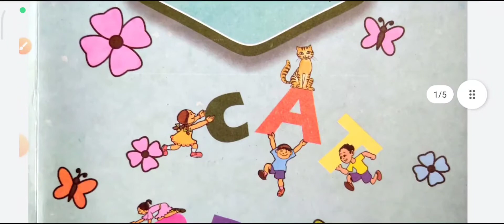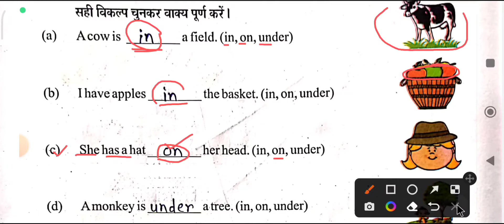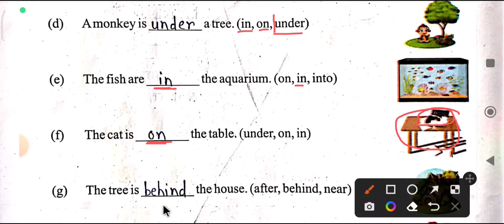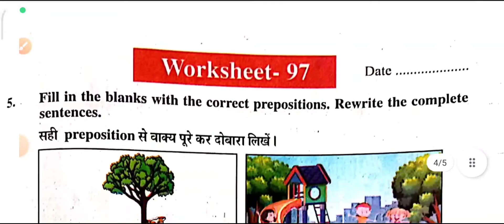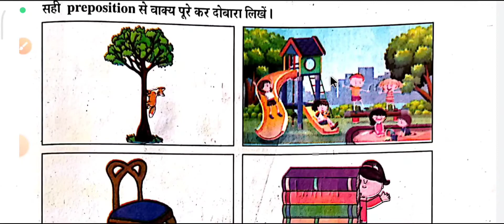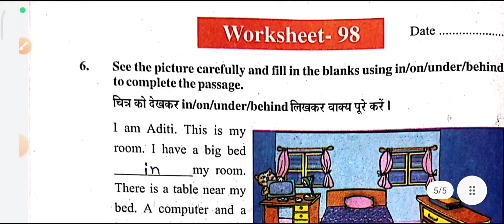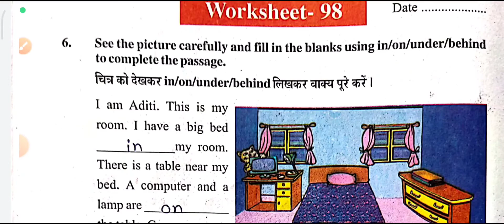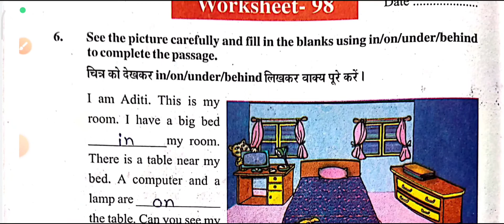English work book class-6th to 8th worksheet - 96,97,98 (season 2022-23)